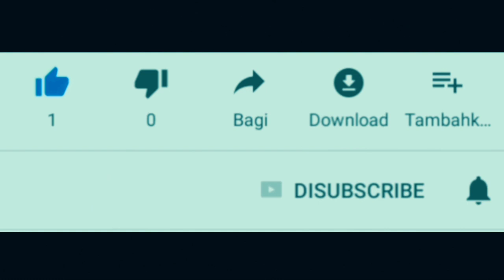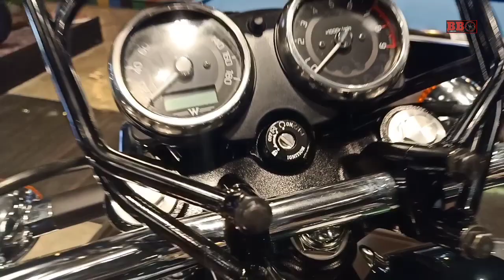New Kawasaki W800 walkaround - Bapaknya kawasaki W175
Kawasaki W800 menggunakan mesin sohc 2 silinder 773cc dengan tenaga 50,9 dk serta torsi 62,9 nm.  Dijual mulai 200 jutaan.

- new kawasaki w800 use twin cylinder engine 773cc with power 47hp and torque 46,4 lb.